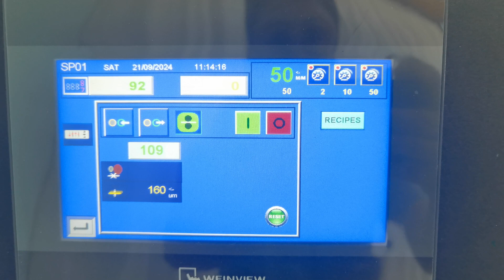SRC Systems SP01 Spooler | Overview 2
A short video showing one of our spooling machines during production testing. This is a single head version that only spools with no need for a slitting section.

Visit out website for more information on this equipment and many other models.